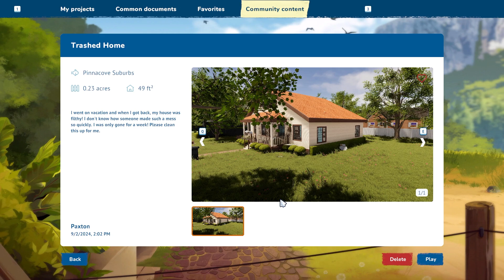House Flipper 2 | Ep. 43 | Trashed Home